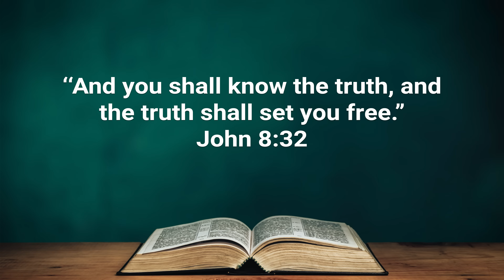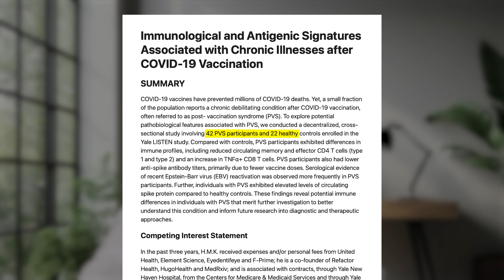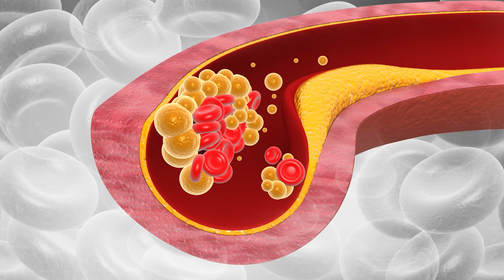Yale Study & Your Health: Dr. James Marcum's Take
Exploring the newly identified PVS (Post-Vaccination Syndrome), Dr. James Marcum discusses its myriad of symptoms, including persistent fatigue, brain fog, and exercise intolerance. He references the meticulous research conducted by Dr. Iwasaki's team at Yale, which observed significant immune system changes, such as decreased CD4 cells and the surprising persistence of the S protein in the bloodstream up to 700 days after a viral intervention. What are your thoughts on this new study? Share your insights and questions in the comments below!

Biblical Prescriptions for Life, led by cardiologist Dr. James Marcum, blends modern medicine with biblical wisdom to help you achieve holistic health. Our videos offer practical health tips, natural remedies, and spiritual insights to prevent disease and enhance well-being.

Key moments
00:00 Understanding the New Yale Study
02:30 Inputs and Your Immune System
04:34 Recalled Medications: A Warning
06:20 Introducing Post-Vaccine Syndrome
08:34 Immune System Shifts & S-Protein
10:49 Genetics & Stress Response
13:03 Endothelium Damage & Inflammation
14:43 Freedom Through Biblical Truth

📚 Books by Dr. Marcum
""The Ultimate Prescription: What the Medical Profession Isn't Telling You""
""Medicines That Kill: The Truth about the Hidden Epidemic""